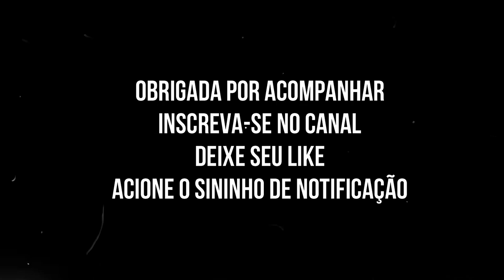Como pintar com tinta guache escolar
Neste vídeo desenho uma tartaruguinha e pinto com tinta guache da Faber Castell. Uso papel da canson 300m/g² , fita crepe, pincel da sinoart, pincel Winson & newton e pincel da marca Condor.